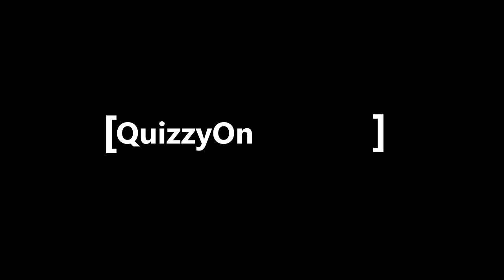HANK IS SCARED TO GRILL ‼️ | King of the hill ( Season 3 , Episode 1 )